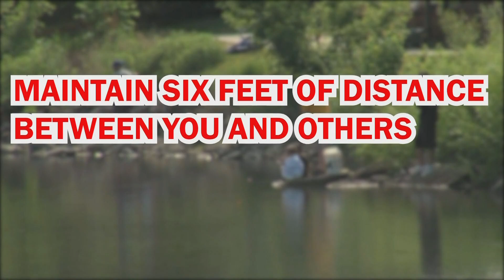Fishing tips for the summer in Iowa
The Iowa DNR has some fishing tips before you reel in that next big catch. Local 5's Matt McCullock reports.